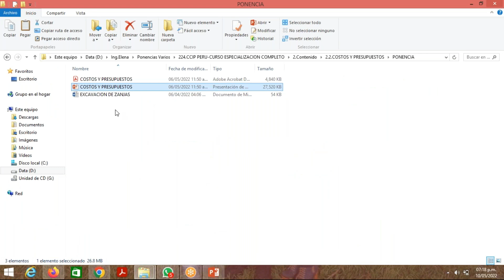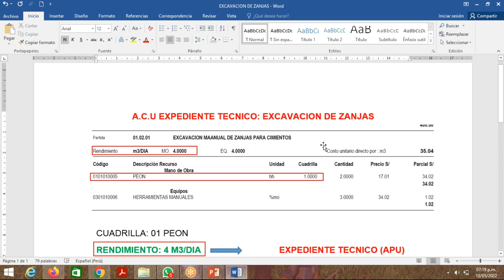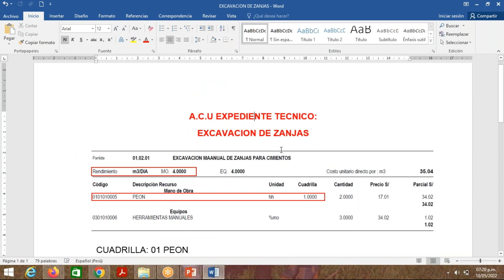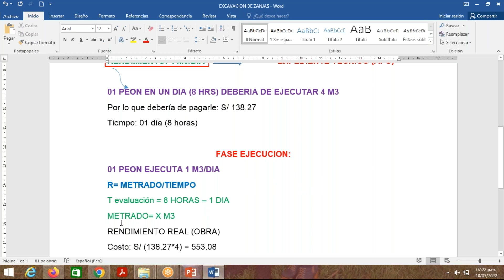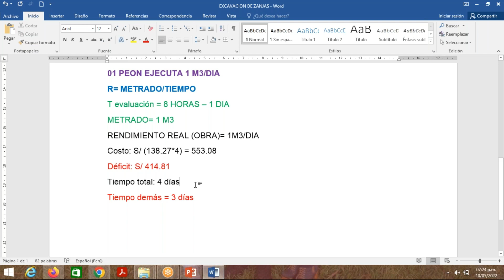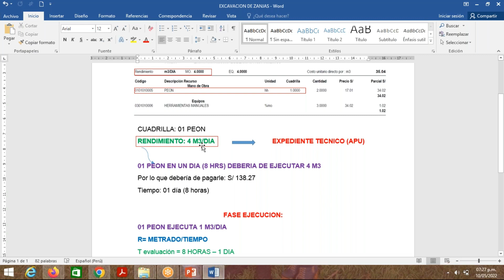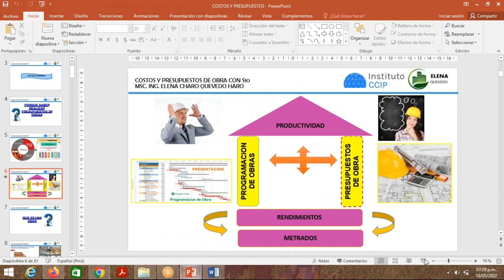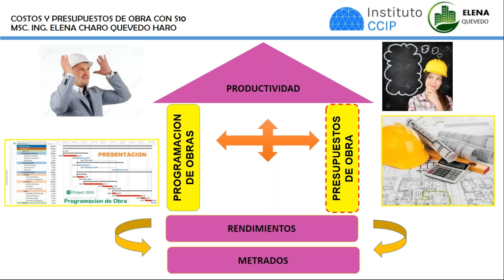ACU Análisis de costos unitarios Verificación rendimiento Modulo Costos y Presupuestos con S10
►¡Invitación a los cursos y especializaciones en vivo!
👉👉 Modalidad: 100% Online (clases en vivo)

📌EP PROGRAMACIÓN, COSTOS, PRESUPUESTOS, VALORIZACIONES Y LIQUIDACIONES DE OBRAS (con S10 - MS Project y Excel)

🗓 INICIO: 12 de Junio de 2024.
⏰ HORARIO: Lunes y Miércoles de 7:00 pm a 9:30 pm.
⌛ DURACIÓN: 22 Sesiones | 3 meses.
👨‍🎓 Certificación: por 150 horas a nombre de CCIP.

►Contenido: Módulos
I.- Costos y presupuestos de Obras con S-10.
II.- Programación, Control y Seguimiento de Proyectos con MS Project.
III.- Valorizaciones y Liquidaciones de Obras Públicas con Excel.

2. Depósitos o transferencias BCP, BBVA, Interbank, Scotiabank, Yape, Plin, Western union y PayPal.
4.Recibirán un correo de confirmación de su Matricula.
📌EP COSTOS, PRESUPUESTOS Y PROGRAMACIÓN DE OBRAS
Con Software S10 Y Ms PROJECT.

⌛ DURACIÓN: 14 Sesiones | 2 meses.
🎓 CERTIFICACIÓN: por 100 horas a nombre de CCIP.

2.Depósitos o transferencias BCP, BBVA, Interbank, Scotiabank, Yape, Plin, Western union y PayPal.
4.Recibirán un correo de confirmación de su Matricula.